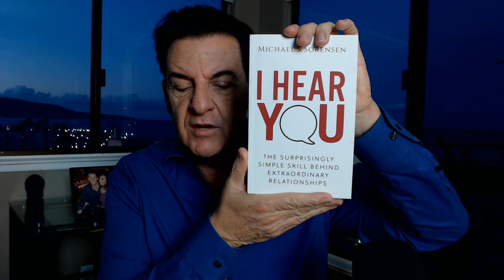What Causes Guys To Breadcrumb A Woman THE SHOCKING TRUTH!!!